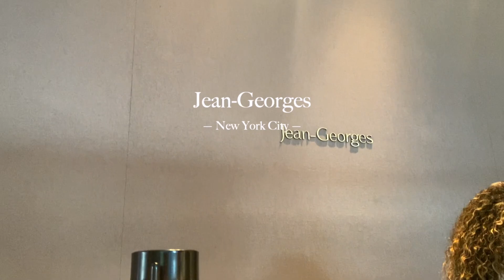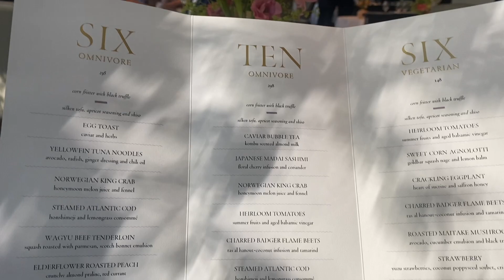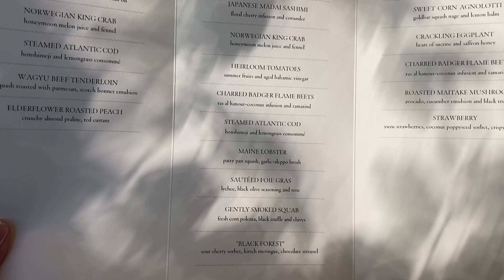Jean-Georges (New York City) MICHELIN Star Restaurant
Dinner at Jean-Georges in New York City. Two MICHELIN Stars Restaurant. Jean-Georges presents exquisitely crafted dishes blending French, American, and Asian influences. The local farmer’s market is the driving force behind the seasonal, ever-changing menu. Chef Jean-Georges is a master at maintaining the essence of ingredients while using them inventively to produce the best flavor. Jean-Georges’ chic and intimate dining room was designed by Thomas Juul-Hansen, with striking lighting by L’Observatoire.

ABOUT ME
Hi :) I am Maya from Japan. Thanks so much for stopping by.
I started making videos to share my everyday life with my family who all live in different countries.

I hope my videos are useful and make you happy!

Maya ☺️